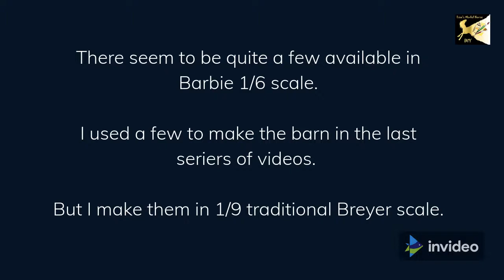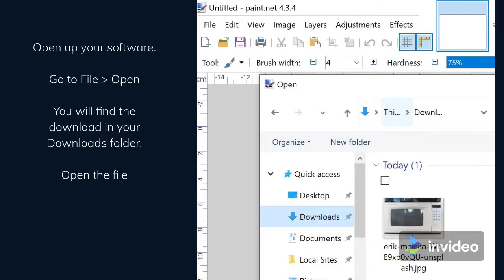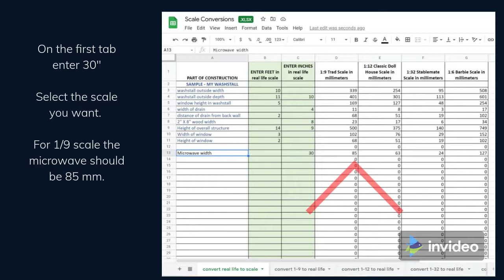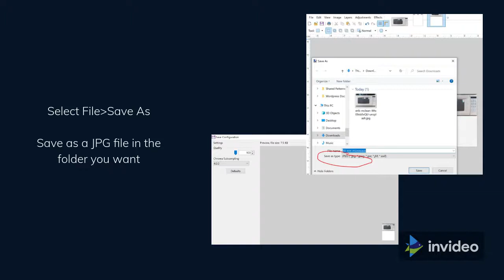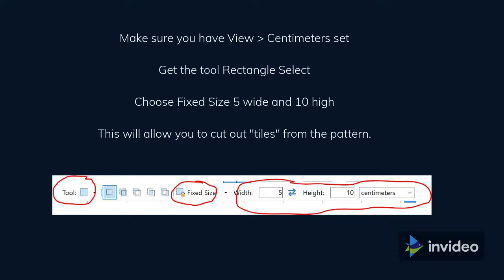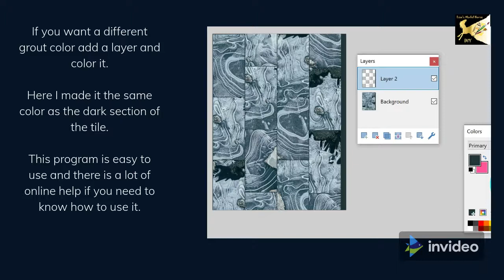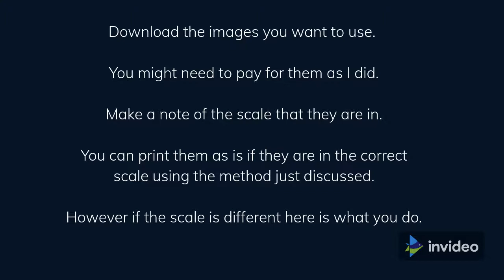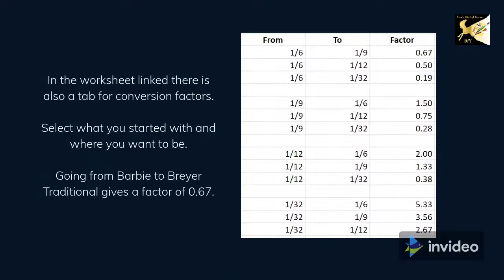Creating And Using Printables For Miniatures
Here are some computer tricks to create your own printables for miniatures. I have also included how to use other peoples printables that are not in the scale that you want.

These are great for our barn or for your dollhouse or Barbie set ups.

Scales include Breyer Traditional, Classic/ doll house and Stablemate as well as Barbie.
1/6, 1/9, 1/12, 1/32